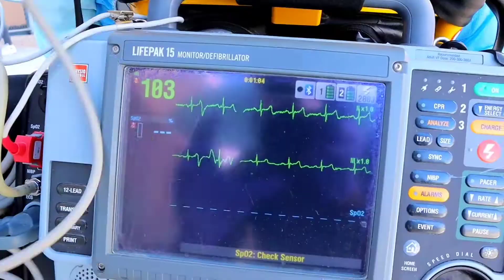Sun City Fire and Medical Department is hiring Emt's and Paramedics August 2022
EMS Division EMT or Paramedic

Sun City Fire & Medical Department is accepting applications for full-time Paramedic and EMT positions for our Emergency Medical Services Division. Minimum requirements for these positions are:  18 years of age or older; valid Arizona driver’s license; current Arizona State emergency medical technician (EMT) or certified emergency paramedic (CEP) certification; high school diploma or GED equivalent; documentation that provides proof of identity and employability as required by IRCA law.

EMS Paramedic and EMT application process:
Application: